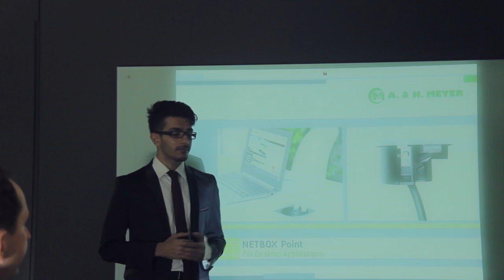A & H Meyer Corporate Video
A. & H. Meyer has launched a new corporate video, an inaugural collaboration project with final-year Interactive Multimedia Design students of Taylor's University. Students were placed into three teams, with one producing a video ad celebrating the flexibility, convenience and connectivity of A. & H. Meyer's NETBOX range.

The collaborative version entitled "Wiring the World," features a young executive on an overnight business trip.  The spot sees him gear up for a multimedia sales presentation at a client company, in essence capturing the aesthetic value as well as the immersive user experience of the NETBOX products.

The semester-long project brought together students with diverse skill sets and emphasized not only producing an engaging final project, but also the importance of meeting professional standards.